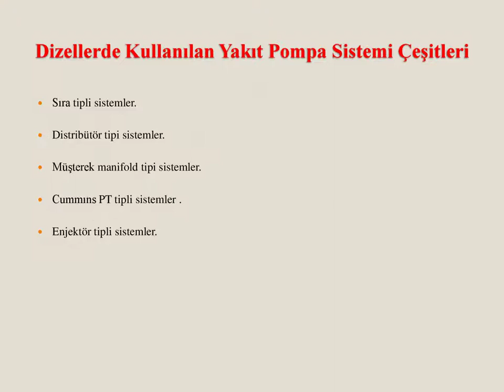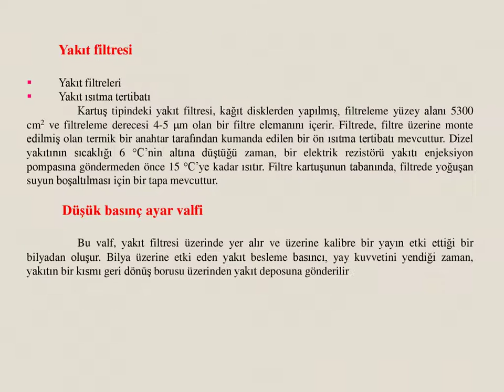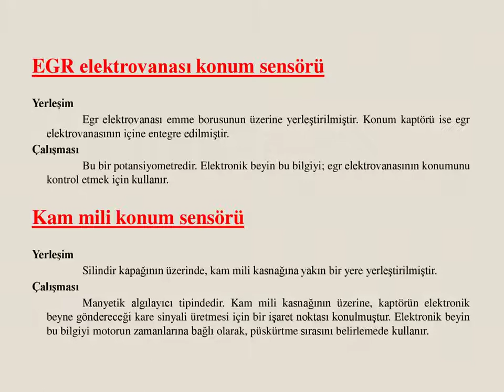COMMON-RAİL (DİREKT ENJEKSİYON SİSTEMİ)